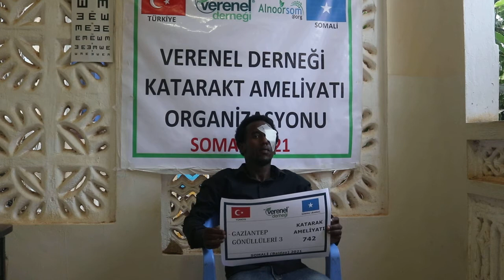742 GAZİANTEP GÖNÜLLÜLERİ KATARAKT AMELİYATI